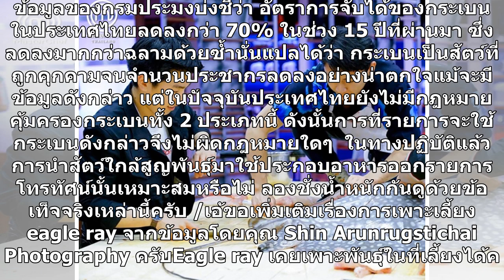ปั้นจั่นรัวโพสต์ดราม่าปลากระเบน ติดแท็ก